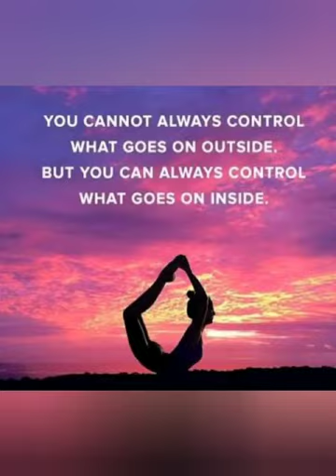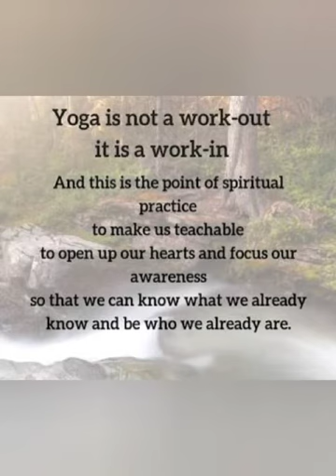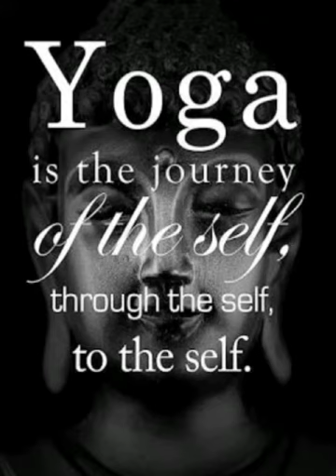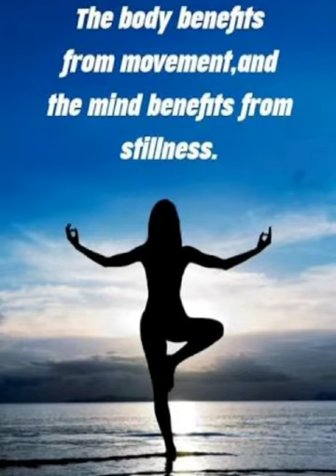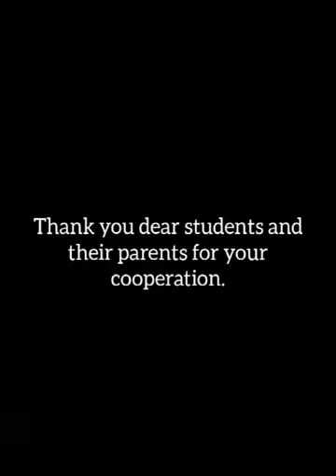International Yoga Day